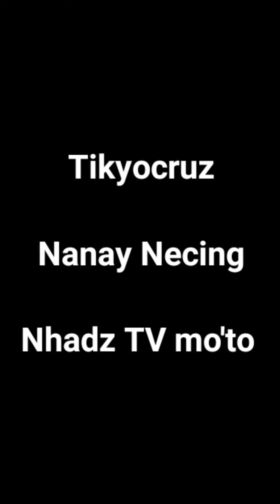Utang is life